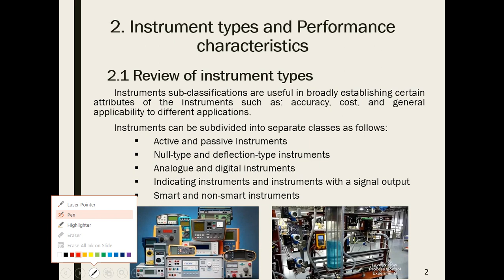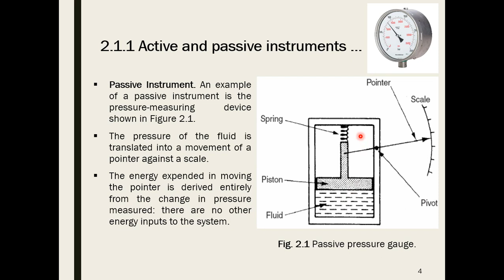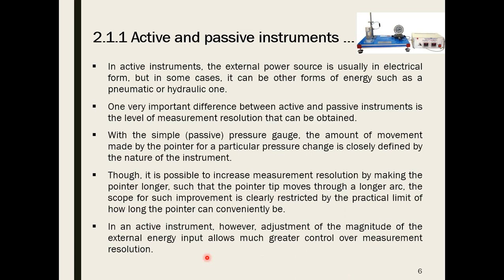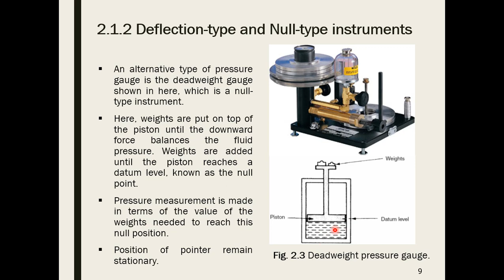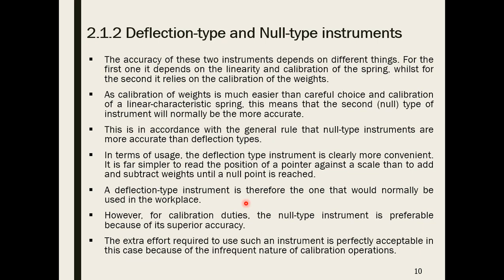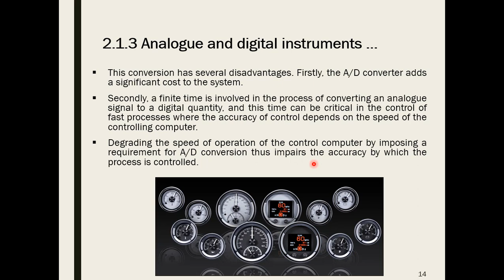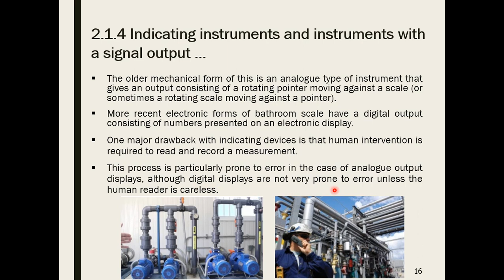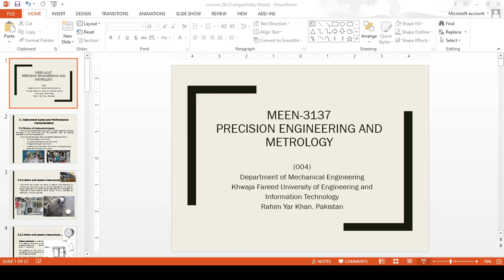PEM Online lecture 3